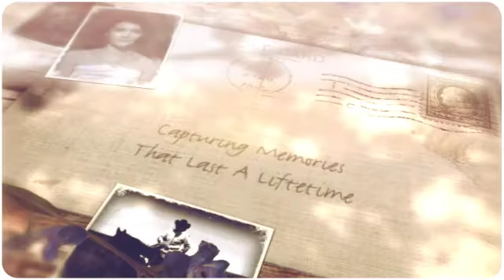Rodeo Lens Photography by Kari Harris